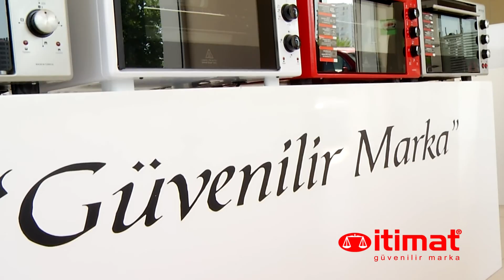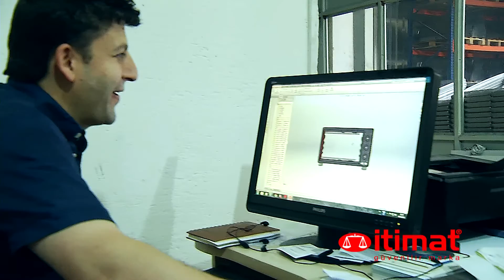İTİMAT TANITIM FİLMİ